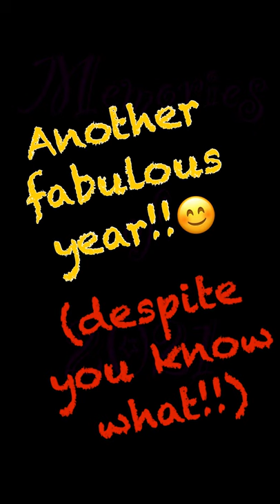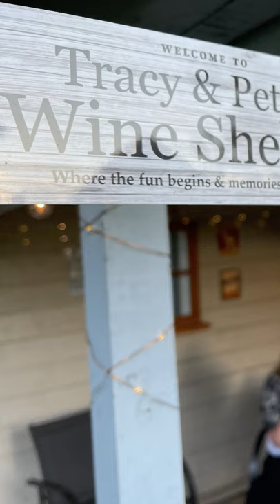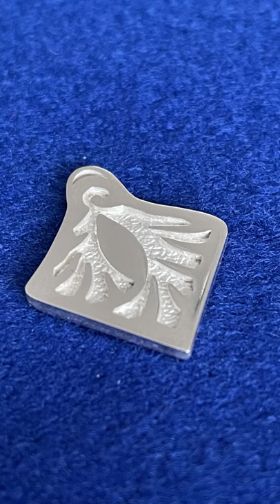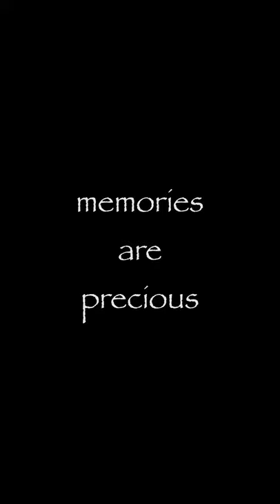2021 Memories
a video collage of our best memories of 2021